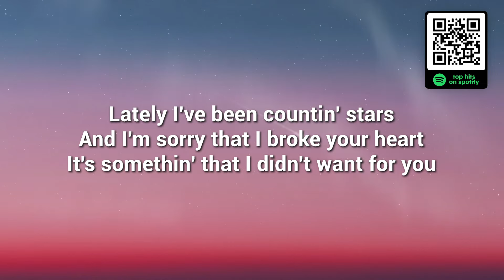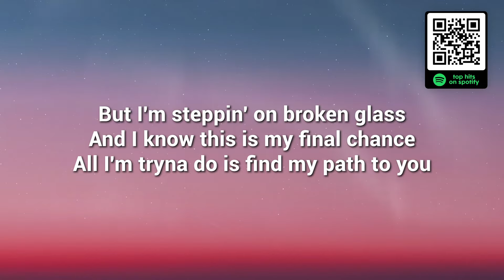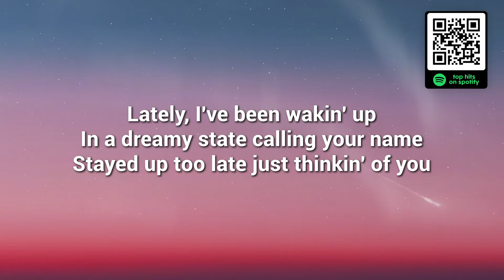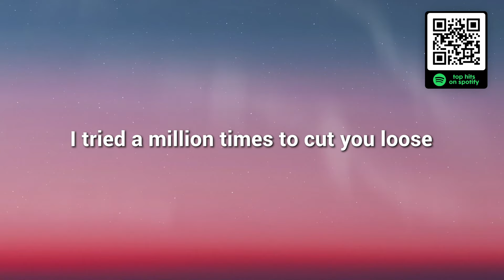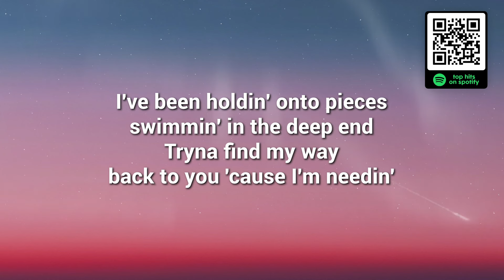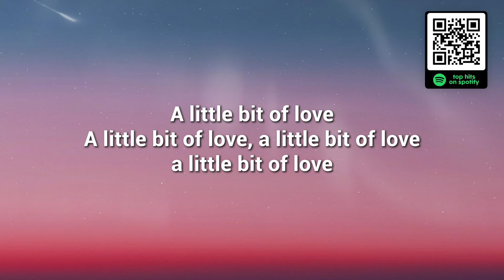Tom Grennan - Little Bit of Love (Lyrics)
🎤 Lyrics:
[Chorus]
I've been holdin' onto pieces, swimmin' in the deep end
Tryna find my way back to you 'cause I'm needin'
A little bit of love
A little bit of love, a little bit of love

[Verse 1]
Lately I've been countin' stars
And I'm sorry that I broke your heart
It's somethin' that I didn't want for you
But I'm steppin' on broken glass
And I know this is my final chance
All I'm tryna do is find my path to you

[Pre-Chorus]
I've got voices in my head and there's a deafening silence
I've got voices in my head and I can't lie

[Chorus]
A little bit of love, I need a little love
Just like the air I'm breathin', these open wounds ain't healin'
A little bit of love, a little bit of love, a little bit of love

[Verse 2]
Lately, I've been wakin' up
In a dreamy state calling your name
Stayed up too late just thinkin' of you
Now I'm knocking on every door
'Cause I heard you moved from twenty-two
Has it been that long? I guess time just flew

[Chorus]
I've been holding onto pieces, swimmin' in the deep end

[Bridge]
I tried to fly but I used my wings too soon
Now everything got me thinking of you
I tried a million times to cut you loose